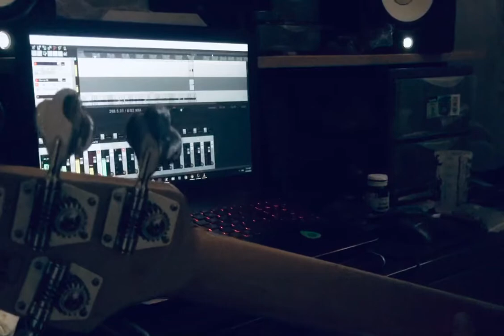Soundtrack to my last video being composed preview Bluesy Squirt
RoseOne on MakeLoveNotPorn